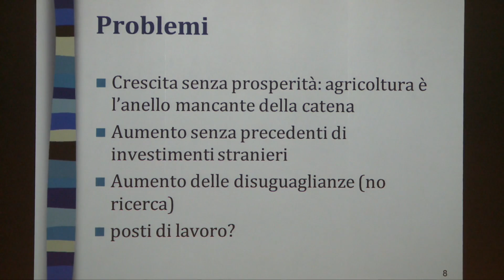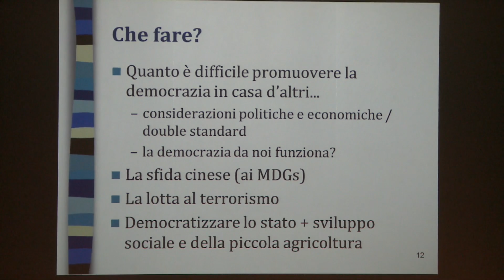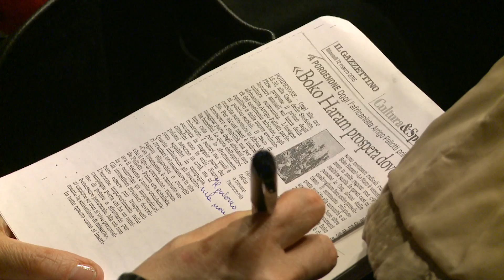[IRSE] Arrigo Pollotti all'IRSE di Pordenone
Africa: vecchi e nuovi squilibri. Democrazie incerte quale modernizzazione? è il titolo del primo incontro dell'IRSE di Pordenone della 31^ serie di incontri di cultura economica.